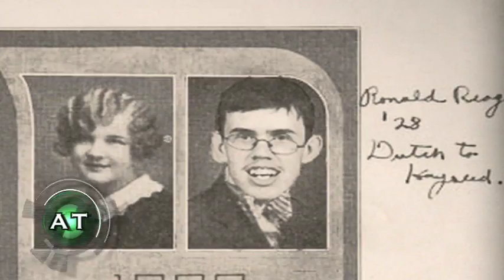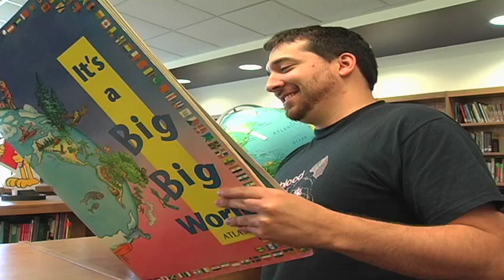Anthropology Today: The Southern Redneck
A Film by Seth Johnson. Anthropology Today takes a look at the Regional Rufus Cervicula, or more commonly known as the Southern Redneck. Our findings might shock you.